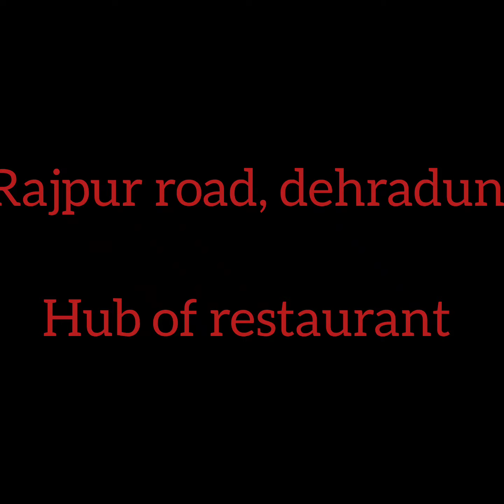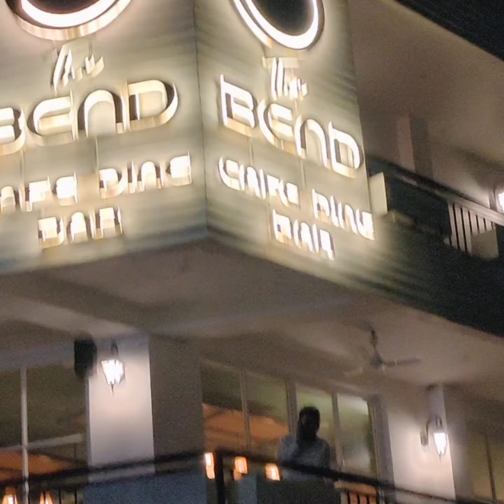dehradun#rajpurroad#darshan@yogiraj11vlog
Dehradun- Hub of restaurant